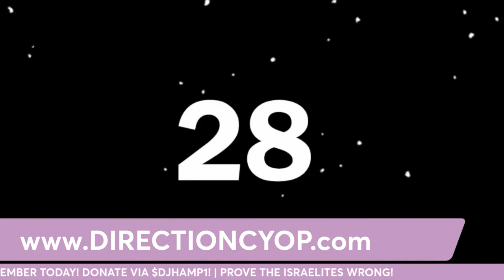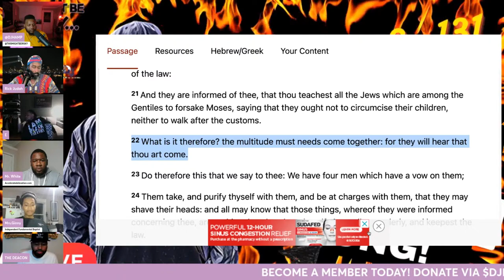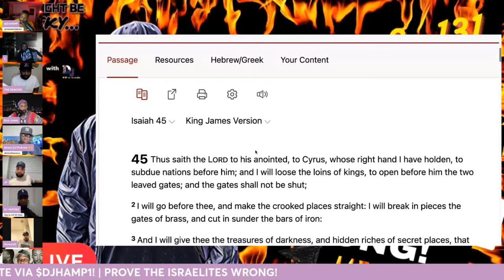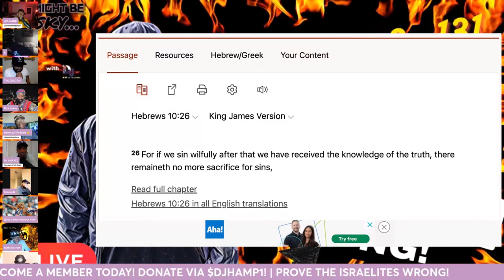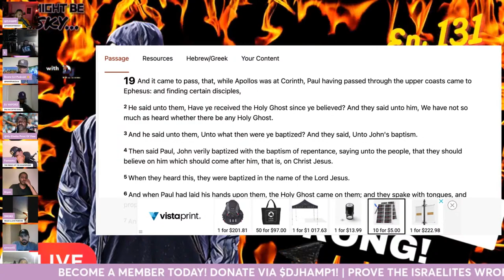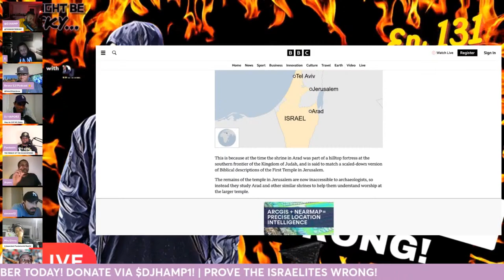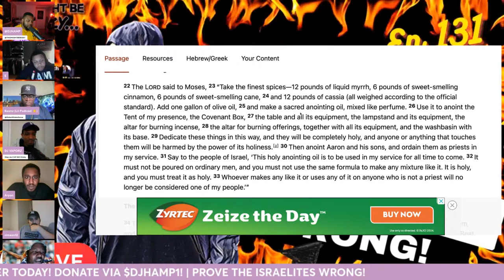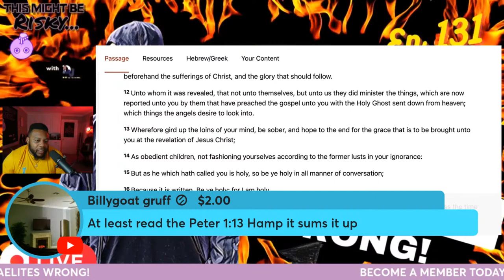PROVE THE ISRAELITES WRONG! FEAT. DEACON SICARII! | TMBR EP. 131!